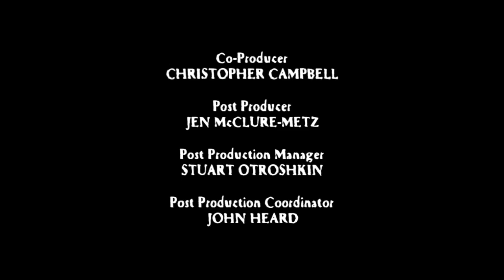Parvati Shallow Edit, Survivor, Cook Islands S13E16, "Reunion"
This video contains every appearance of Parvati Shallow in Survivor Cook Islands (Season 13, Episode 16, "Reunion")

Trivia
Ozzy Lusth won the Fan Favorite Award and was given a 2007 Mercury Mariner.